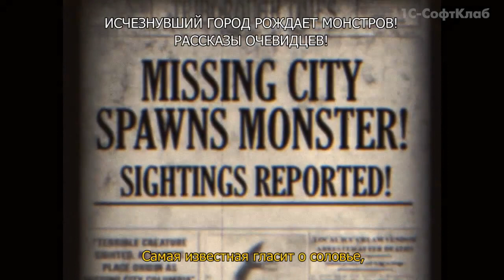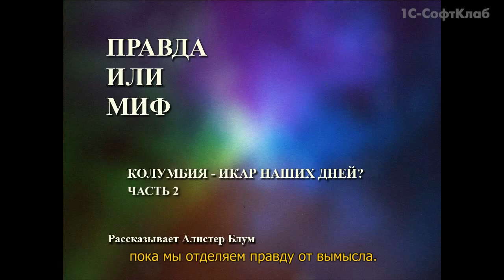BioShock Infinite — Соловей | ТРЕЙЛЕР